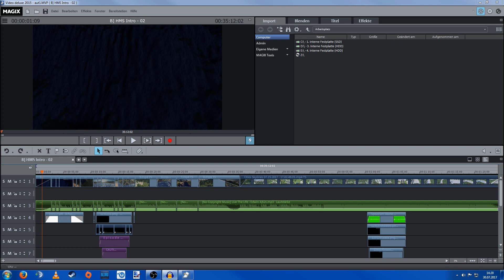Mal so'n paar allgemeine Informationen...und so